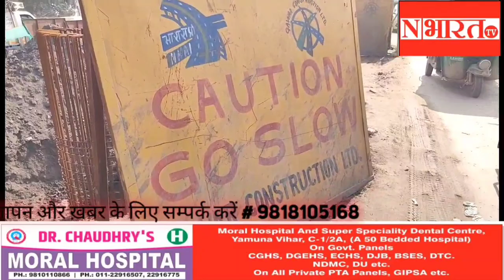Delhi Dehradun expressway || खजूरी से करावल नगर, चमन विहार, सभापुर के लोगों के लिए बड़ी खुशखबरी